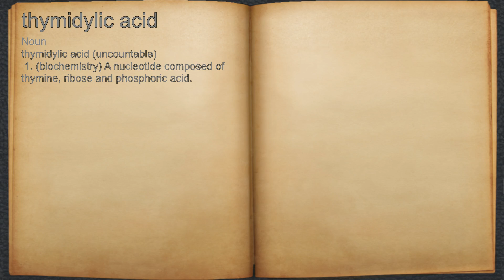What does thymidylic acid mean?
A spoken definition of thymidylic acid.

Intro Sound:
Typewriter - Tamskp